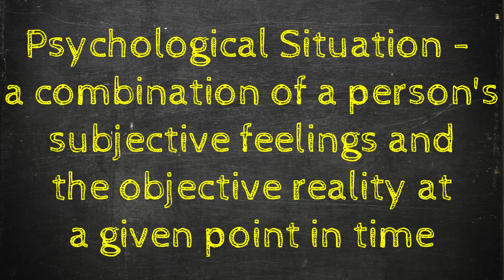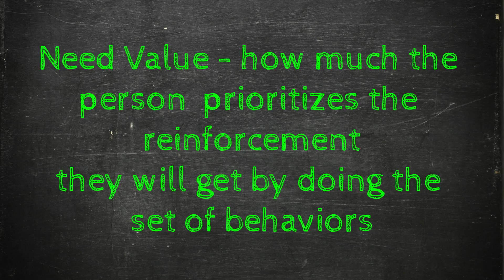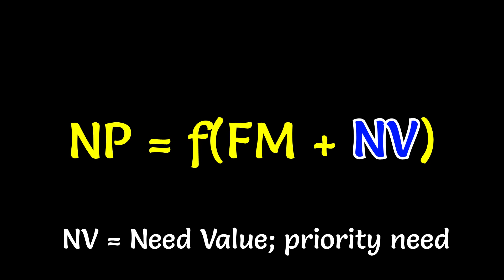Julian ROTTER | Paano I-PREDICT ang Behavior? | Social Learning Theory | Theories of Personality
Lagi na lang iniisip ng ibang tao na kapag psychology major, matic manghuhula na agad. Andaming masasamang words ang pwedeng isagot sakanila pero, di kaya may tama naman sila (pun freakin intended). I mean after all, isa sa mga aim ng psychology ang predicting behaviors.

Sa video na ito, pag-uusapan natin ang isang theory na nagfocus sa pagppredict ng specific ang general behaviors na pinauso ni Julian Rotter. Gamit ang formula niya, kayang kaya daw natin ipredict ang gagawin ng isang tao given sa kanyan situation. I hope you enjoy the video!

Source: Feist & Feist (2017). Theories of Personality.